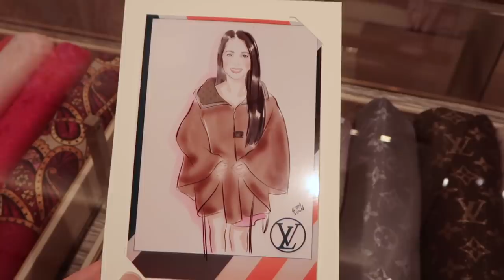(中文English Subs) ❤️Elaine Hau - Vlog: Louis Vuitton Cruise 2019 & Dinner w/ CEO Michael Burke 💃🏻